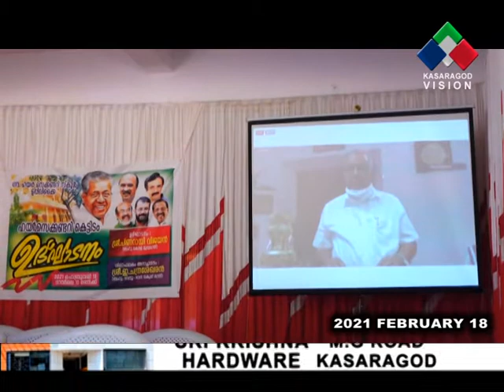കാഞ്ഞങ്ങാട് ഉപ്പിലിക്കൈ ഗവ.ഹയര്‍സെക്കന്‍ഡറി സ്‌ക്കൂളില്‍ പുതുതായി നിര്‍മ്മിച്ച കെട്ടിടം മുഖ്യമന്ത്രി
കാഞ്ഞങ്ങാട് ഉപ്പിലിക്കൈ ഗവ.ഹയര്‍ സെക്കന്‍ഡറി സ്‌ക്കൂളില്‍ പുതുതായി നിര്‍മ്മിച്ച ഹയര്‍ സെക്കന്‍ഡറി കെട്ടിടം മുഖ്യമന്ത്രി പിണറായി വിജയന്‍ ഉദ്ഘാടനം ചെയ്തു. 2016 വര്‍ഷത്തെ പദ്ധതിയില്‍ 1 കോടി 36 ലക്ഷം രൂപ ചെലവിലാണ് കെട്ടിട നിര്‍മ്മാണം പൂര്‍ത്തിയാക്കിയത്.